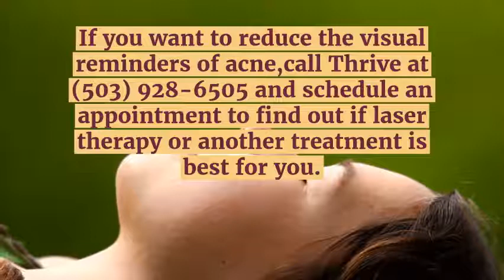How To Remove Acne Scars With Laser Treatments? | Healthy Minutes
Acne scars are caused by picking at or “popping” pimples. You’ve probably read or heard that statement many times and it is quite true – but it is misleading. When you puncture or squeeze a lesion, you are causing skin damage.

The most important thing you can do to prevent scars is seek treatment for acne right away.

If you want to reduce the visual reminders of acne, find out if laser therapy or another treatment is best for you